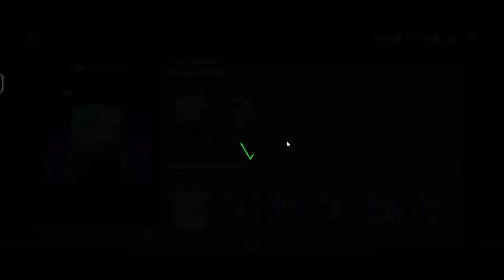CARA MENYELESAIKAN MISI EVENT KIPRAH IKON CECH & CARA MENDAPATKAN PETER CECH OVR 98 FC MOBILE 24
CARA MENDAPATKAN PETER CECH OVR 98 GRATIS EVENT KIPRAH IKON/ICON CHRONICLES FC MOBILE 24
BAHAS UPDATE BESOK KAMIS EVENT BINTANG RETRO MINGGU KE-4, EVENT ANNIVERSARY & UCL 24/25 FC MOBILE 24
KAPAN EVENT ANNIVERSARY FC MOBILE HADIR? & KLAIM HADIAH MINGGU KE-3 EVENT BINTANG RETRO FC MOBILE 24
HADIAH LOGIN EVENT TERBARU ANNIVERSARY MULAI 20 SEPTEMBER & MINGGU KE-4 BINTANG RETRO FC MOBILE 24
KLAIM MASCHERANO GRATIS PENCAPAIAN REKRUTAN MISTERIUS & PERSIAPAN EVENT ANNIVERSARY FC MOBILE 24
SISTEM BARU EVENT PERPANJANGAN WAKTU UPDATE MARKET PICK TOKEN & OVR PEMAIN NAIK 103? FC MOBILE 24
CEK MARKET CARD PEPE HILANG JADI UNTRADE & HARGA PEMAIN KAPAN TURUN? MARKET CRASH FC MOBILE 24
KLAIM HADIAH KIPRAH IKON OVR 99 ROBERTO CARLOS GRATIS & UPDATE OVR PEMAIN TERBARU 103 FC MOBILE 24
GACHA EVENT PERPANJANGAN WAKTU MARKET PICK TOKEN SETELAH UPDATE❗LOGIN DAPAT CR7 GRATIS FC MOBILE 24
BURUAN KLAIM FC POIN & PEMAIN OVR 95-101 GRATIS! BUKA PAKET PLAY PROTECT PACK GRATIS FC MOBILE 24
BUG PERTUKARAN TOKEN PILIHAN HARIAN HILANG? MARKET PICK TOKEN EVENT PERPANJANGAN WAKTU FC MOBILE 24
KAPAN ADA KODE REDEEM TERBARU FC MOBILE? & CARA MENGGUNAKAN SISA TOKEN BINTANG RETRO FC MOBILE 24
MINGGU INI ANNIVERSARY! BANYAK BANGET HAL BARU HADIR! BAHAS TUNTAS SEMUA UPDATE FC MOBILE INDONESIA!
UPDATE ANNIVERSARY DAN RETRO STARS! BAHAS TUNTAS SEMUA UPDATE GG FC MOBILE INDONESIA!
UPDATE ANNIVERSARY DAN PEMAIN BARU RETRO STARS! BAHAS TUNTAS SEMUA UPDATE GG FC MOBILE INDONESIA!
TIDAK ADA RESET SEASON 2024 FC MOBILE 24 PEMAIN AMAN & KAPAN UPDATE FC MOBILE 24 JADI FC MOBILE 25 KAPAN FC MOBILE 25 RILIS? KAPAN UPDATE FC MOBILE 25
CARA MENDAPATKAN PERMATA/GEMS DI MISI TAWARAN PERMATA 2X EVENT RETRO STARS FC MOBILE 24 GEMS OFFER
CARA MENDAPATKAN PERMATA MISI TAWARAN PERMATA 2X DI EVENT BINTANG RETRO TIPS TAWARAN PERMATA 2X FC MOBILE 24
MISI TANTANGAN ARKADE RETRO DI KUNCI? CARA MENYELESAIKAN MISI EVENT BINTANG RETRO FC MOBILE 24
CARA MENJALANKAN EVENT BINTANG RETRO/RETRO STARS CARA MENYELESAIKAN MISI BINTANG RETRO FC MOBILE 24
CARA MENYELESAIKAN MISI EVENT BINTANG RETRO CARA MENDAPATKAN PEMAIN OVR 98-101 EVENT RETRO STARS/BINTANG RETRO FC MOBILE 24
UPDATE BERIKUTNYA OVR NAIK KE 103! HADIAH MARKET PICK TOKEN MAKIN GG! BAHAS TUNTAS UPDATE FC MOBILE
HOW TO GET FREE 99 OVR ROBERTO CARLOS ICON CHRONICLES FC MOBILE 24| 99-101 OVR RETRO STAR FC MOBILE!
KODE REDEEM TERBARU FC MOBILE HARI INI NEW REDEEM CODE GAMESCOM CARA REDEEM KODE REDEEM FC MOBILE 24 redeemcode code UR · Cristiano
BUG MISI KIPRAH IKON & GACHA TOKO TOKEN UNIVERSAL PANEN MASCHERANO & DAPAT PEMAIN 101? FC MOBILE 24 dynasties ‪@cristiano‬
TIDAK ADA RESET SEASON 2024 FC MOBILE, OVR PEMAIN 100+ & BAHAS UPDATE EVENT TERBARU FC MOBILE 24
AKHIRNYA BISA GANTI NAMA DAN UPDATE BAJU BARU CLUB! CARA DOWNLOAD LIMITED BETA FC MOBILE INDONESIA!
CARA MENDAPATKAN PEMAIN GRATIS DARI PERPANJANGAN WAKTU CARA DAPETIN TOKEN PILIHAN PASAR FC MOBILE!
5 CARA CEPAT MENDAPATKAN RATUSAN JUTA KOIN FC MOBILE TIPS INVESTASI, TRIK JUAL PEMAIN UNTREADABLE